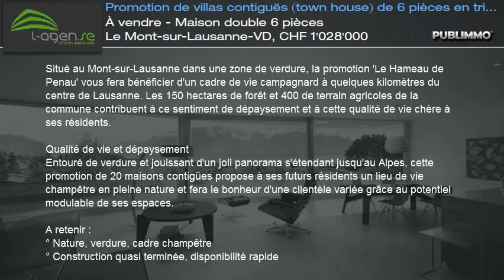À vendre - Maison double 6 pièces Le Mont-sur-Lausanne-VD, CHF 1'028'000